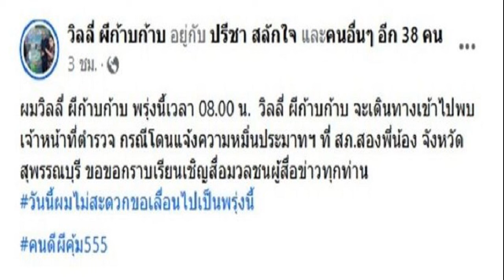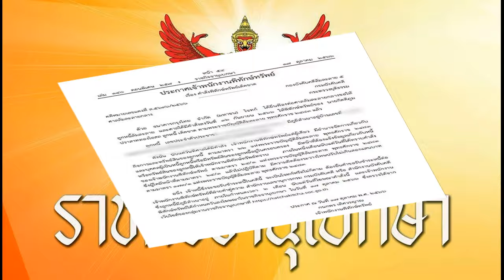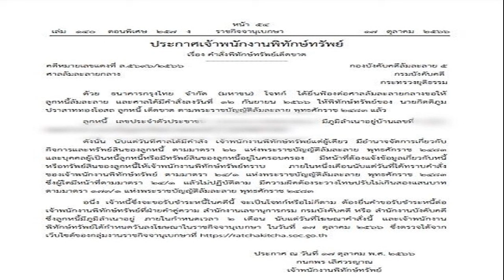คุณรู้ได้ยังไงคนวงการไม่เอาผม วิลลี่ จวกกลับ ฮาย ไล่ให้อยู่ส่วนนักร้อง เลื่อนพบตร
คุณรู้ได้ยังไงคนวงการไม่เอาผม วิลลี่ จวกกลับ ฮาย ไล่นักร้องให้อยู่ส่วนนักร้อง ตราหน้าคนไม่ดีทำโดนกระหน่ำ เลื่อนพบตร.เป็นพรุ่งนี้
จากกรณี จอย บียอนด์ และ แหวดศรี น้องสาว ฮาย อาภาพร แจ้งความตลก วิลลี่ ผีก้าบก้าบ มีเรื่องทะเลาะกันที่งานหนึ่งตลกดังมีการขวางไม่ให้ขึ้นเวที

ขณะที่ วิลลี่ ล่าสุดออกมาตอบโต้เรื่องข่มขู่ไม่จริง แต่ยอมรับด่ากันจริง ผมพูดคำแรกว่าถ้ามีนักร้องคนนี้ ผมก็ไม่มา ที่บอกผมด่าหยาบคาย ผมยอมรับ ผมลูกผู้ชาย ผมด่าจริง ต้นเรื่องที่ด่าคือน้องแหวด เป็นคนต้นเรื่องก็ต้องด่า รู้อยู่ว่างานนี้มีผมอยู่ก็ยังมา ประเด็นว่าผมกร่าง ผมไม่ให้ขึ้น ผมยืนขวาง ไม่จริง ถ้าผมขวางคุณจะได้ขึ้นเวทีเหรอ คุณจอยบอกที่ขึ้นเวทีไม่เกี่ยวกับผม แต่มีผู้ใหญ่ให้ขึ้น ตอนนั้นผมทะเลาะกับเขาแล้ว ผมออกจากงานไปแล้ว ถ้าผมไม่ให้ขึ้นจะประกาศชื่อสองสามรอบทำไม
ลูกพี่เดินขึ้นไปต่อว่าผม ทำไมไม่ประกาศ เขาคิดว่าผมอาฆาตนักร้องคนนี้ ผมไม่ให้ขึ้นผมกัน ผมกล้าพูดได้เลยผมขึ้นไปด่าและเริ่มมีอารมณ์แล้ว ผมเดินลงมาจะบอกว่าไม่ได้กัน เขาก็ใส่ผมไม่ฟังผม หาว่าผมไปฟ้องผู้ใหญ่
เรื่องถ่ายรูปที่เขาพูดว่า ผมไม่ให้ลูกพี่ผมไปถ่ายรูปกับศัตรูผม ขอแก้ข่าวว่าผมไม่ได้พูดเลย น้องแหวดยังพูดเลย ถ้ามีปัญหาหนูขอเป็นพยานให้นักร้องคนนี้ ผมก็บอกเชิญเลย ผมไม่ได้ข่มขู่ แต่คุณไปบอกว่าผมกร่าง ไม่กลัว

ผมยอมรับผิด แต่ผมก็มีมุมของผม ผมต้องออกมาตอบโต้ เรื่องราวออกมาจากลูกพี่ผม จนผมต้องมาลงตรงน้อง เพราะน้องเป็นคนเอาไปเชื่อมต่อเอง เขาให้สัมภาษณ์ว่า เมาแล้วกร่าง ไม่ใช่นิสัยแต่คือสันดาน
คุณอาภาพร (ฮาย อาภาพร) คุณก็อยู่ของคุณ คุณไม่เคยมาเห็นผมทำอย่างนู้นอย่างนี้ ทำอะไร ที่คุณพูดว่าคนในสังคม คนในวงการไม่เอาผม คุณรู้ได้ยังไง ถ้าคุณรู้จริง ป่านนี้ผมคงไม่มีงานตรงนี้ ไม่มีจุดยืนอยู่ตรงนี้ ผู้ใหญ่ช่วยผมมามากมาย กับการที่พูดแล้วสังคมเข้าตีหน้ากลับมาที่ผม พี่อาจจะมีชื่อเสียง แต่ผมไม่ได้มีชื่อเสียง ผมเป็นตลกตัวเล็กๆ ตลกหาเช้ากินค่ำ ที่งานบุญกุศล ช่วยเหลือสังคมที่ทำไปแล้วไม่เคยสร้างภาพเอาหน้าตัวเอง รางวัลที่ผมได้อยู่ที่บ้าน ผมได้เพราะความดี ช่วยสังคม ถ้าผมไม่เป็นคนดีจะไม่ได้รางวัลพวกนี้
เราโทรอธิบายแกก็ฟัง แต่ฟังยังไงเราก็ไม่ทราบ แต่มาให้ข่าวแบบนี้เราก็เสียหายเยอะ ตอนนี้โลกโซเชียลก็กระหน่ำ ขอบคุณพี่ฮายที่เตือนสติ ผมอยากได้ความยุติธรรมคืน อย่าให้ท่านมาตราหน้าผมว่าเป็นคนไม่ดี

ล่าสุดวันนี้ (19 ต.ค.66) วิลลี่ ผีก้าบก้าบ โพสต์ลงเฟซบุ๊กเลื่อนหมายพบตำรวจว่า “ผมวิลลี่ ผีก้าบก้าบ พรุ่งนี้เวลา 08.00 น. วิลลี่ ผีก้าบก้าบ จะเดินทางเข้าไปพบเจ้าหน้าที่ตำรวจ กรณีโดนแจ้งความหมิ่นประมาทฯ ที่ สภ.สองพี่น้อง จังหวัดสุพรรณบุรี ขอขอกราบเรียนเชิญสื่อมวลชนผู้สื่อข่าวทุกท่าน
ขอบคุณที่มา อมรินทร์ทีวี , วิลลี่ ผีก้าบก้าบ